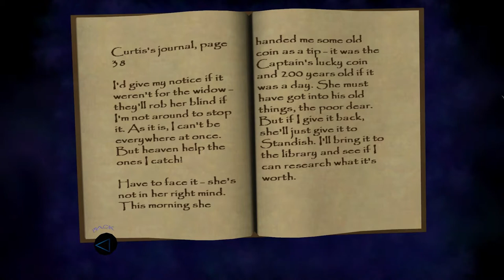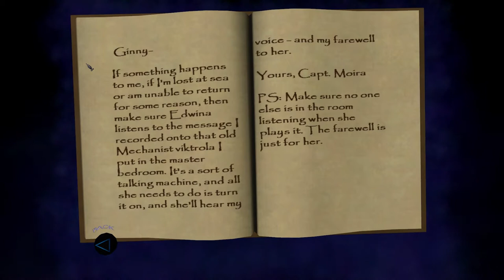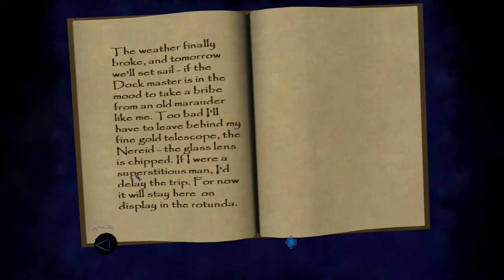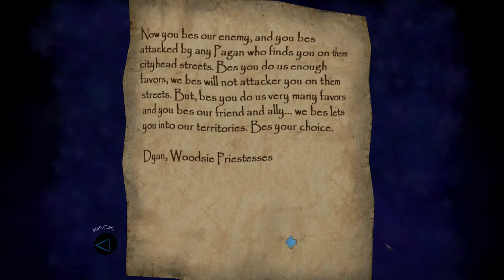Thief: Deadly Shadows Ep. 8 - Overlook Mansion